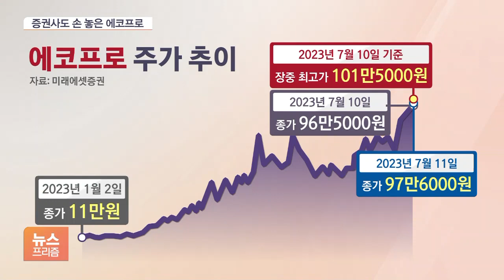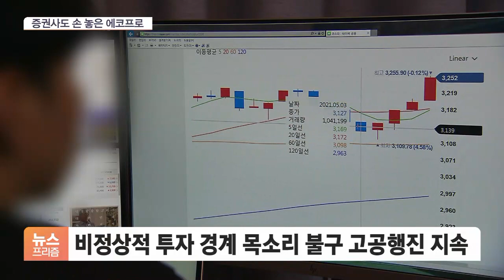증권사도 포기한 '황제주' 에코프로…주가 어디까지 오를까?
[앵커]

어제(10일) 주가가 장중 100만원을 넘어 이른바 '황제주'에 등극했던 에코프로가 오늘(11일)도 추가 반등에 성공하며 100만원 고지에 바짝 다가섰습니다.

하지만 비이성적인 주가 폭등세에 증권사들은 사실상 손을 뗀 모습인데요.

시장의 관심은 에코프로 주가가 어디까지 오를지에 모아지고 있습니다.

조슬기 기자, 증권사들이 에코프로에 대한 주가 전망을 사실상 포기했다고요?